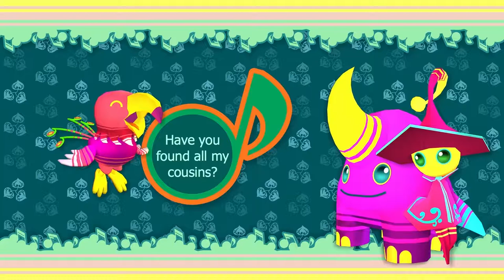Newt One - Launch Trailer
Newt One - a 3D Platformer coming to Playstation 4 8/30/19

Newt One rewards players for how much life they bring to the game world, not how much life is taken from it. Experience your progress through color and music swelling in the game world as you play as Newt - a new tone in the musical land of Groovy Hue which has fallen to the Great Slumber. Awaken this sleeping, silent world to new heights of color and music in this colorful and relaxing 3D Platforming journey of cheer, music, and friendship. Inspired by games like Journey, Loco Roco, Monument Valley, and Mario 64, Newt One's purpose is to create happiness.